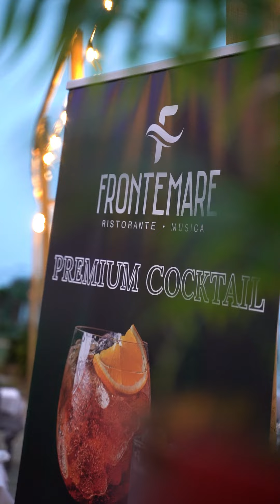VOGLIO TORNARE NEGLI ANNI ‘90 [08.06.2024] – FRONTEMARE RIMINI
Un'altra entusiasmante serata si è svolta Sabato 8 Giugno al Ristorante & Musica Frontemare di Rimini!

• Dopo una deliziosa cena sul palco del Frontemare abbiamo assistito a una performance spettacolare in stile anni ’90 con tantissimi colpi di scena, come la comparsa dei Teletubbies in formato gigante e tante altre novità.

• A seguire, l’immancabile Dj Set dei nostri DJ Fabrizio Fratta, Giovanni Lombardo e Giuseppe Mesce ci ha fatto scatenare fino a tarda notte!

• Noi anche questa volta ci siamo divertiti un sacco! Vi aspettiamo presto per un'altra fantastica serata di bella musica, buon cibo e divertimento assicurato! Ovviamente sempre e solo al Ristorante & Musica Frontemare!